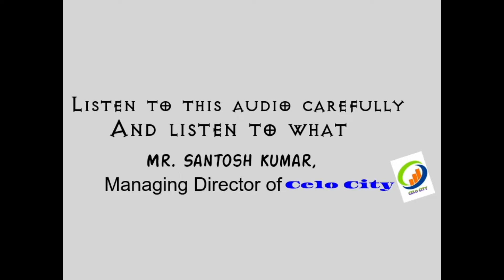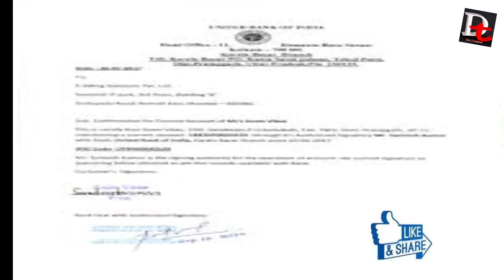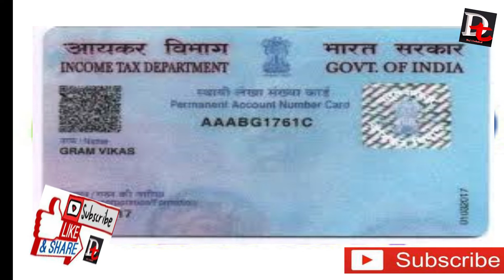Did the Celo City company run away...क्या कंपनी भाग गई... Latest Updates 04 Aug 2k18.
Hi
friends
Through this video, you want to inform all that what did the Celo City company's managing Director of  do You say ?
dey's Technical

New Joining Open On 15 Aug

Refer Id- Saurav01

Note:-This Video Is Only Informational purpose/Or Dey's Technical Can't Guarantee You That Company will open at the time given.